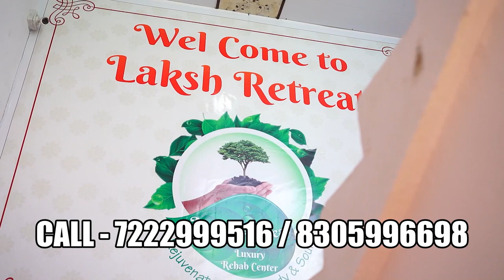Addiction treatment centre Jayashankar Bhupalapally,Best rehab center in Jayashankar Bhupalapally